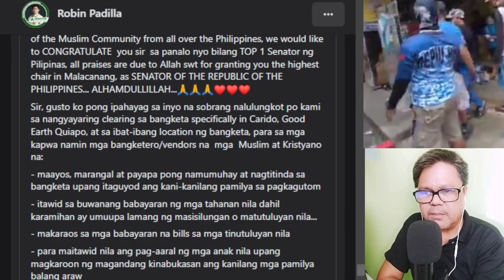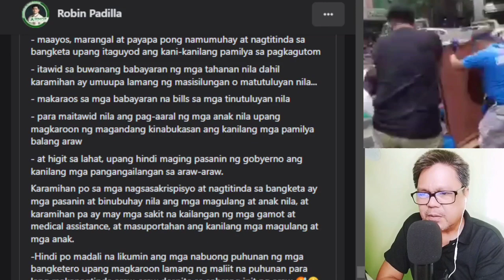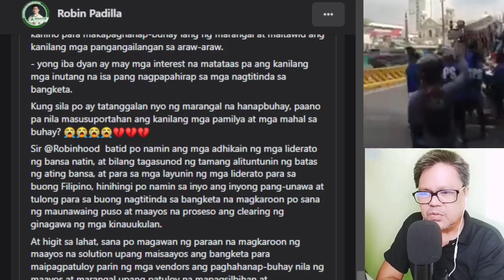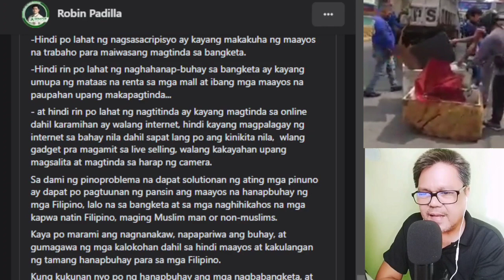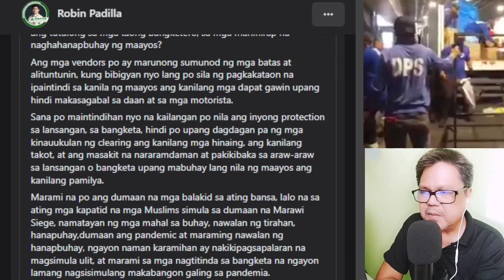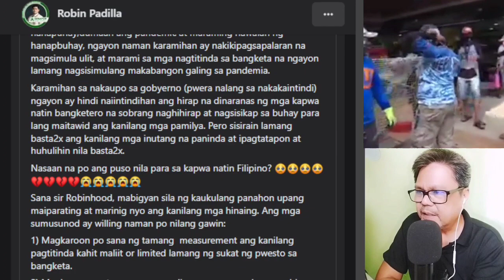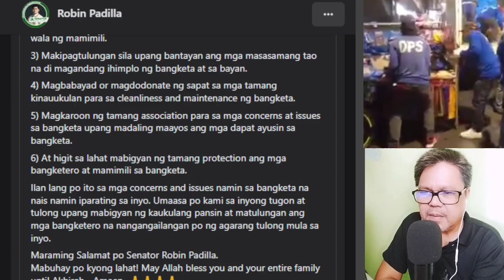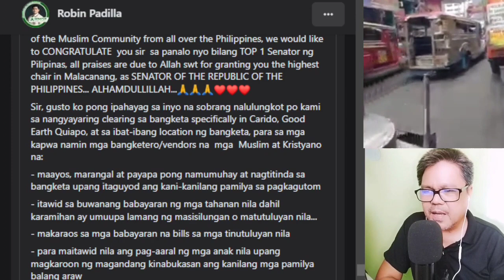Mga BANGKETERO/VENDORS sa MAYNILA nagsumbong kay Sen. ROBIN PADILLA!